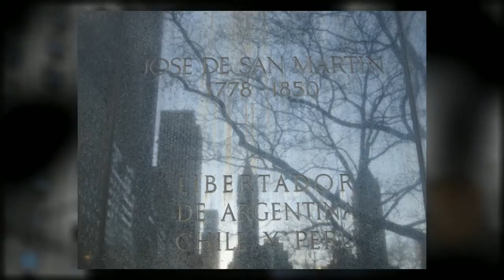South America - Monument - Youtube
The South America - Monument - Youtube. Rediscover your city at myezplan.com                                                                                          My Plan, My Savings, My Way